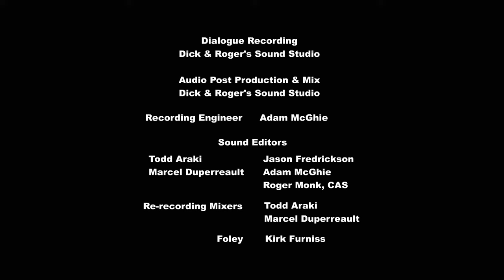Littlest Pet Shop Season 2 Episode 25 - The Expo Factor (Part 1)